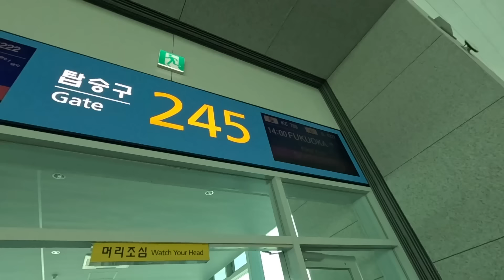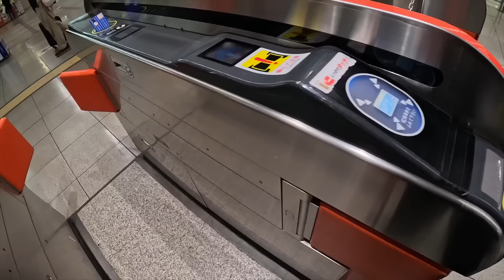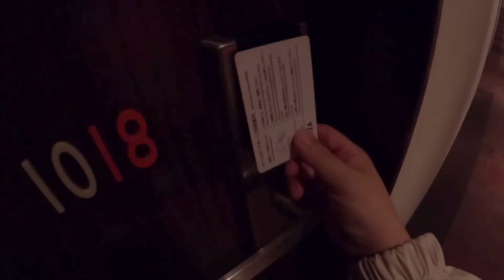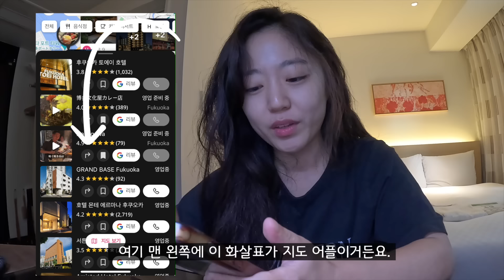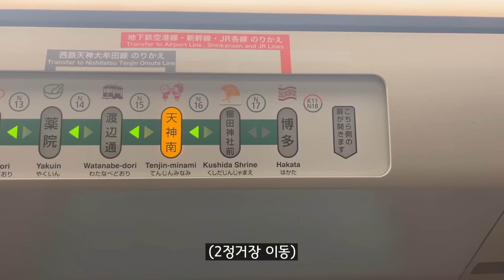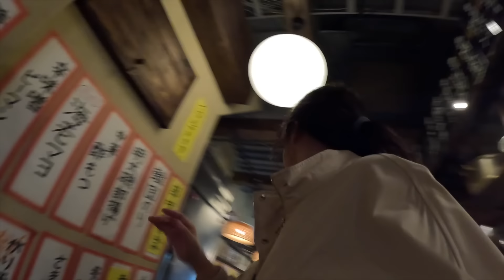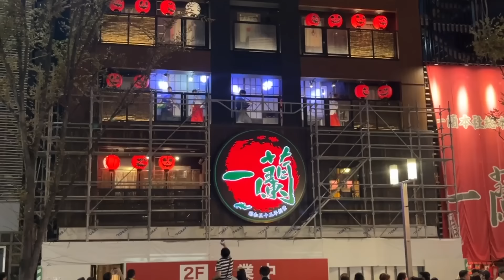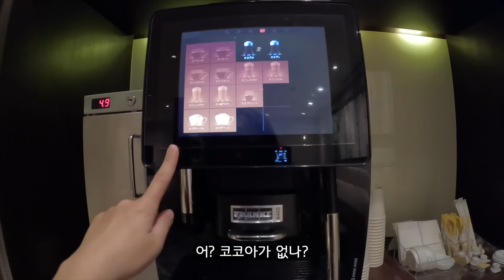일본에 유명하지만 한국인에게 알려지지 않은 맛집 찾아가면 생기는 일 후쿠오카🇯🇵(1)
일본 여행 시 유용한어플, 비브(ViiV)

다양한 여행 관련 콘텐츠는 물론 경로 검색, 최신 핫플 정보, 구글 리뷰까지 한 눈에 확인할 수 있어요!

인스타에서 맛집 정보 검색하고, 지도 앱 켜서 위치 확인하고, 방문자 리뷰 확인하고...
번거로웠던 과정을 해결했더라고요 : )
앞으로 유저가 늘어나 정보가 더 많아지면 더 꿀일듯 !!

꿀Tip: 여행 중 촬영한 영상들은 갤러리에 쌓아두지 말
고 비브(ViiV)의 '자동편집' 기능을 통해 쉽고 빠르게 영상을 제작하여
여행의 소중한 추억을 간직해보세요